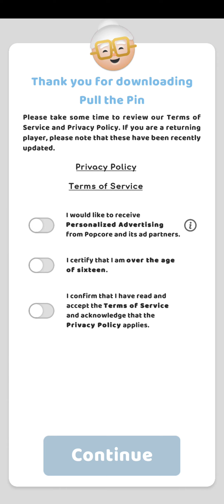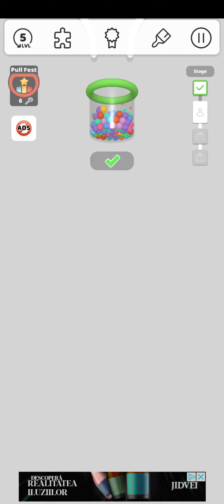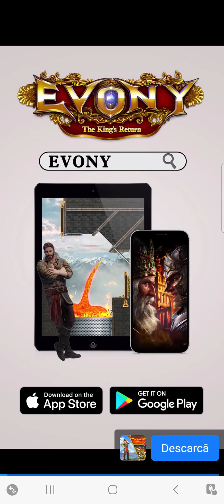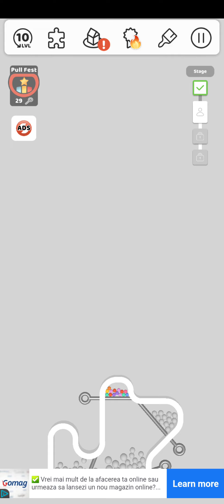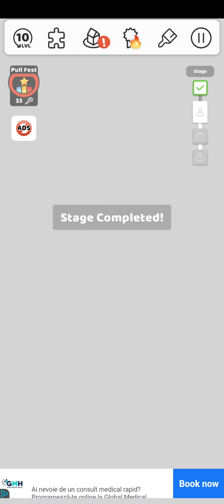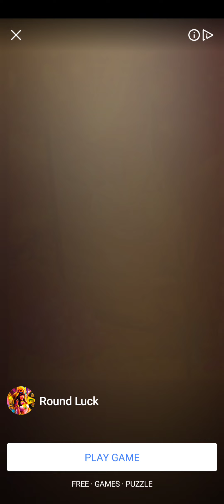Pull the PIN | ANDROID GAME | Excellent for raining days! From level 1 to 10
Pull the Pin Master

If you're a fan of brain-teasing puzzles and strategic gameplay, you've come to the right place.

On our channel, we dive deep into the exciting world of "Pull the Pin," providing you with an abundance of entertaining and informative content. Our mission is to help you master the game, conquer challenging levels, and discover hidden secrets along the way.

Here's what you can expect to find on our channel:

Gameplay Walkthroughs: Join us as we navigate through various levels, showcasing effective strategies and demonstrating how to solve intricate puzzles. We'll guide you step-by-step, sharing tips and tricks to ensure you achieve success.

Tips and Tricks: Looking for that extra edge? We've got you covered. Our channel is a treasure trove of valuable tips and tricks that will help you improve your gameplay, optimize your moves, and overcome even the toughest obstacles.

Level Challenges: Brace yourself for thrilling challenges! We organize exciting contests and competitions, where you can test your skills against fellow "Pull the Pin" enthusiasts. Engage with the community, share your progress, and compete for amazing rewards.

Game Updates and News: Stay up to date with the latest news and updates from the world of "Pull the Pin." We'll keep you informed about new levels, features, and exciting additions to the game, ensuring you never miss a beat.

Fan Creations and Community Spotlights: We love showcasing the creativity of our community. Expect to see fan art, custom levels, and amazing player achievements highlighted on our channel. We encourage you to participate, share your own creations, and be part of our growing community.

Q&A Sessions and Developer Insights: Get exclusive access to the minds behind the game. We conduct Q&A sessions with the game developers, where they answer your burning questions and provide insights into the game's design and development process.

Whether you're a casual player looking for some fun or a seasoned puzzle-solving aficionado, our YouTube channel is your go-to destination for all things "Pull the Pin." Join us on this exhilarating journey, sharpen your mind, and let's unravel the mysteries together.